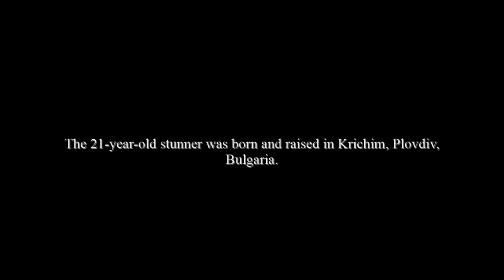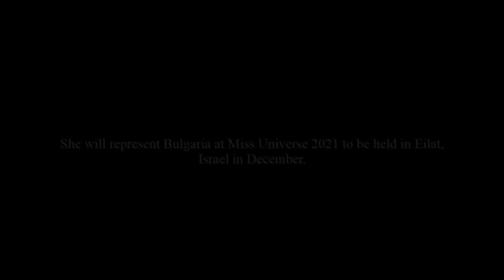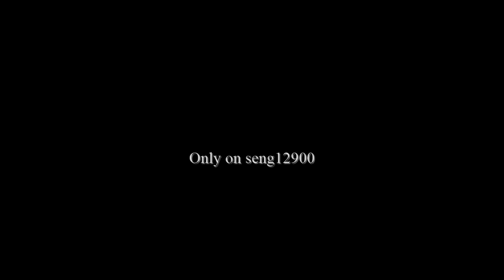Miss Universe 2021 - Contestant (Bulgaria - Elena Danova)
Elena Danova was appointed as Miss Universe Bulgaria 2021 on October 28, 2021. Danova hails from Krichim, Plovdiv, Bulgaria. In May 2021, she was crowned Queen of the Rose 2021 in Karlovo, Plovdiv. She was 21 years old when she was crowned Miss Universe Bulgaria 2021. While reigning as Miss Universe Bulgaria 2021, she is pursuing her bachelor’s degree in public relations at Sofia University in Sofia.